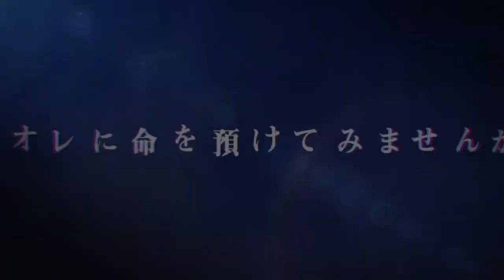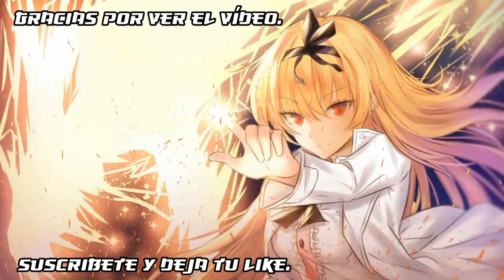nuevo video promocional del anime de Assassins Pride (noticias anime).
hola soy androidart sempaixd, hoy les traigo noticias animes mas recientes .

CRÉDITOS A

arigato por ver el video)

para algún asunto relacionado al contenido del canal

español:

AVISO DE USO JUSTO DE DERECHOS DE AUTOR, Título 17, Código de los Estados Unidos (Secciones 107-118 de la ley de derechos de autor):

Todos los medios en este video se utilizan para fines de revisión y comentarios en términos de uso justo. Todas las imágenes, música e imágenes utilizadas pertenecen a sus respectivas compañías.

- RENUNCIA DE RESPONSABILIDAD - No soy dueño del anime, la música, las ilustraciones o las letras. Este video no pretende infringir ninguno de los derechos de autor. Esto es para promover.

"Exención de responsabilidad de derechos de autor Según la Sección 107 de la Ley de derechos de autor de 1976, se permite el" uso justo "para fines tales como críticas, comentarios, informes de noticias, enseñanza, becas e investigación. El uso justo es un uso permitido por el estatuto de derechos de autor que de otro modo podría "Sin fines de lucro, uso educativo o personal, inclina el equilibrio a favor del uso justo